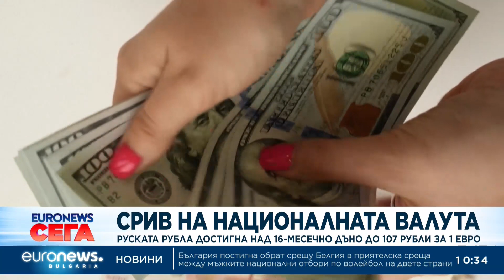Руската рубла достигна 16-месечно дъно